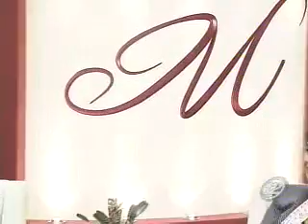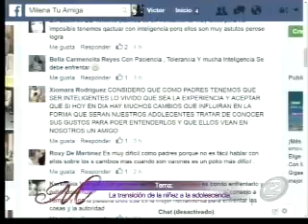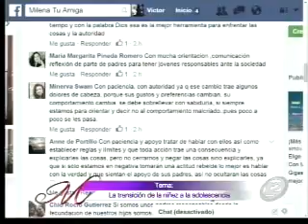Milena Tu Amiga: Programa del 11 de julio de 2016